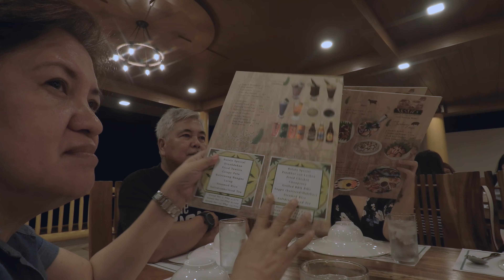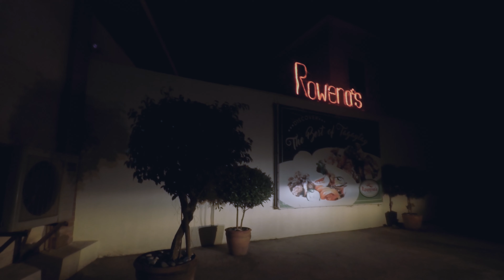My Birthday Dinner at Tagaytay | Cinematic 4k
Edit and Applied color grade using Davinci Ressolve.